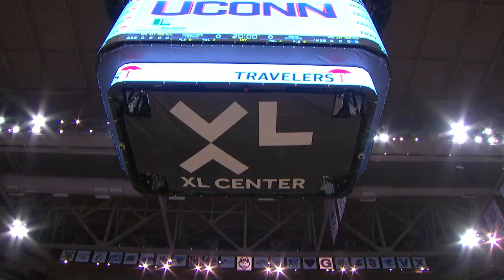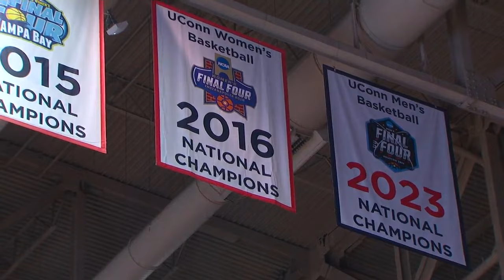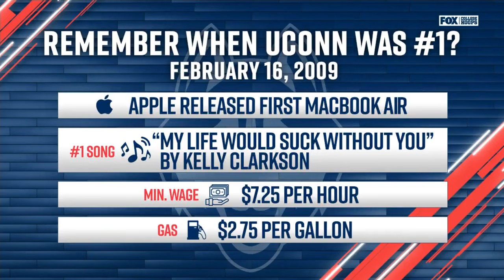UConn vs Georgetown | 2024.1.14 | NCAAB Game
Connecticut Huskies vs Georgetown Hoyas